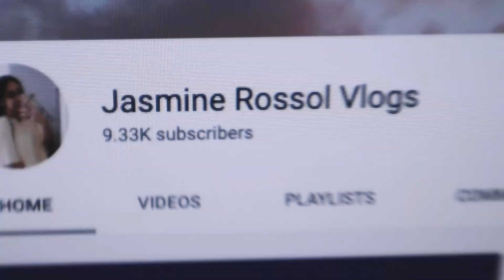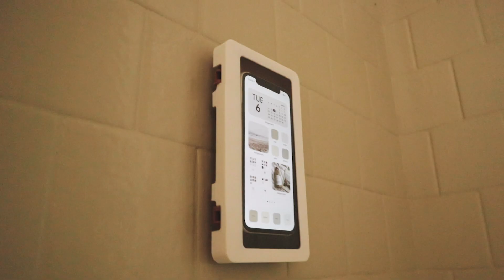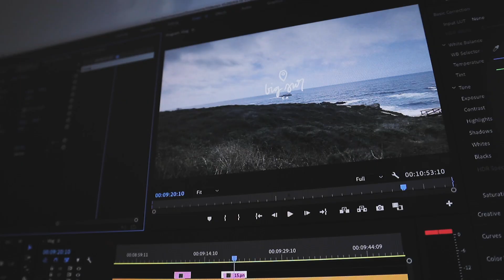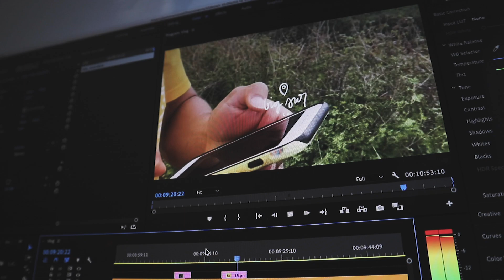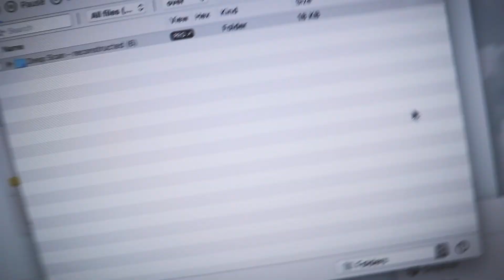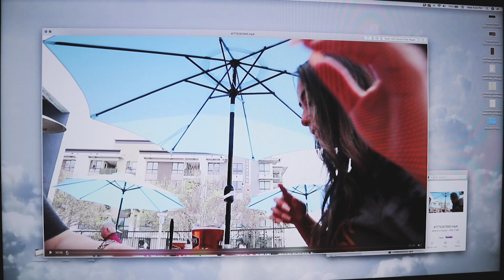WEEKLY VLOG: day at the lake and random mishaps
A WEEK IN MY LIFE ‣ this week i mostly worked at home, did some skincare, and ended the week with a little trip to the lake!

MENTIONED + FAVS

lash growth serum ‣
lash perm kit ‣
wifi colored room lights ‣
mouse pad ‣
iphone case ‣
cleansing spin brush ‣

TIP JAR

please know that your support by watching, commenting, liking, and subscribing means the world and helps so much! but if you would like to make a tip towards this channel, THANK YOU!! i appreciate it so much.

EQUIPMENT

vlog camera ‣
perfectly good vlog camera that i often use too ‣ a phone ;)
car tripod ‣
dashboard sticky mat ‣

MUSIC

MY CHANNELS

love, jasmine ✨